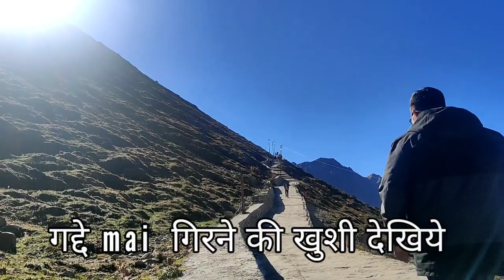Kedarnath se upar wala mandir | bhairav nath ji | jahan se kedarnath bhi dikhta hai chota sa ❤️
this video is about bhairav nath or bhairav devta temple.
Bhairavnath Temple or Bhairon Baba Mandir is situated south of the Kedarnath temple on the eastern hill of the lofty Himalayas of Uttarakhand. The temple is dedicated to Bhairav – the fierce manifestation of Lord Shiva associated with destruction and devastation.
हिंदू धर्म में कई मान्यताएं सदियों से चलती आ रही हैं। भगवान शिव की बात करें तो हिंदू धर्म में उनका एक बहुत ही अहम स्थान है और शिव भगवान के सिद्ध मंदिरों में दर्शन करने कई श्रद्धालु दूर-दूर से आते हैं। शिव भगवान के दर्शन के साथ एक बहुत ही अहम मान्यता जुड़ी हुई है जिसका सदियों से पालन हो रहा है और आज भी लोग इसको मान रहे हैं। आज हम आपको एक ऐसे ही भगवान के बारे में बताने जा रहे हैं जिनके दर्शन के बिना भगवान शिव के दर्शन करना अधूरा और निरर्थक माना जाता है। देश में जहां जहां भगवान शिव के सिद्ध मंदिर है वहां-वहां पर काल भैरव जी का भी मंदिर स्थित है और यह माना जाता है कि काल भैरव मंदिर में दर्शन किए बगैर भगवान शिव के दर्शन करना अधूरा और अमान्य है। भुकुंट बाबा को केदारनाथ का पहला रावल माना जाता है। उन्‍हें यहां का क्षेत्रपाल माना जाता है। बाबा केदार की पूजा से पहले केदारनाथ भुकुंट बाबा की पूजा किए जाने का विधान है और उसके बाद विधिविधान से केदानाथ मंदिर के कपाट खोले जाते हैं।
स्‍थानीय लोग बताते हैं कि वर्ष 2017 में मंदिर समिति और प्रशासन के लोगों को कपाट बंद करने में काफी परेशानी हुई थी। कपाट के कुंडे लगाने में दिक्‍कत हो रही थी औ‍र फिर उसके बाद पुरोहितों ने भगवान केदार के क्षेत्रपाल भुकुंट भैरव का आह्वान किया तो कुछ ही समय के बाद कुंडे सही बैठ गए और ताला लग गया। यहां शीतकाल में केदारनाथ मंदिर की सुरक्षा भुकुंट भैरव के भरोसे ही रहती है। भारत में भगवान शिव के कई प्रसिद्ध सिद्ध मंदिर हैं। काशी के बाबा विश्वनाथ हों या फिर उज्जैन के बाबा महाकाल, सभी स्थानों पर मशहूर काल भैरव का मंदिर है। शिवभक्त काल भैरव मंदिर के दर्शन किए बगैर शिव के दर्शन को अधूरा मानते हैं और जब भक्त भगवान शिव के दर्शन के बाद काल भैरव के मंदिर पर सिर झुकाते हैं तभी उनकी तीर्थ यात्रा पूरी मानी जाती है। उत्तराखंड में केदारनाथ भगवान शिव का जहां वास है वहां भी कुछ ऐसी ही परंपरा चली आ रही है। केदारनाथ में भी बाबा भैरव का भुकुंट भैरव नाथ मंदिर है और हर साल केदारनाथ के कपाट खोलने से पहले भैरव मंदिर में रीति-रिवाज के साथ पूजा-पाठ की जाती है। ऐसा माना जाता है भुकुंट भैरव मंदिर के दर्शन किए बगैर किसी की भी केदारनाथ यात्रा पूरी नहीं हो सकती और हर साल केदारनाथ के कपाट खुलने से पहले पुजारी भुकुंट भैरवनाथ की पूजा करते हैं। आइए आपको बताते हैं कि भगवान भैरव के मंदिर में ऐसा क्या खास है और क्यों केदारनाथ की यात्रा इस मंदिर के बिना अधूरी मानी जाती है।
भुकुंट बाबा को शंकर का रुद्रावतार माना जाता है। उनको केदारनाथ का पहला रावल माना गया है उन्हें यहां का क्षेत्रपाल भी माना जाता है। परंपरा है कि बाबा केदारनाथ की पूजा से पहले और केदारनाथ के कपाट खुलने से पहले भी केदारनाथ में स्थित भुकुंट भैरव मंदिर में काल भैरव की पूजा की जाती है। पूजा पूरे रीति-रिवाज के साथ संपन्न होने के बाद केदारनाथ मंदिर के कपाट खोलने की तैयारी की जाती है। भैरव बाबा का यह मंदिर केदारनाथ मंदिर से तकरीबन आधा किलोमीटर दूर स्थित है। भैरव को भगवान शिव का एक अटूट अंग माना गया है और पुजारियों के अनुसार हर साल यह परंपरा है कि मंदिर के कपाट खोले जाने से पहले मंगलवार और शनिवार के शुभ दिन ही भैरवनाथ की पूजा की जाती है। इस बात का जिक्र वेदों और पुराणों में भी मिलता है कि बाबा भैरव के दर्शन के बगैर भगवान शिव के दर्शन करना अधूरा है।